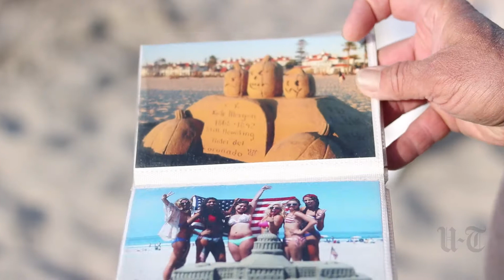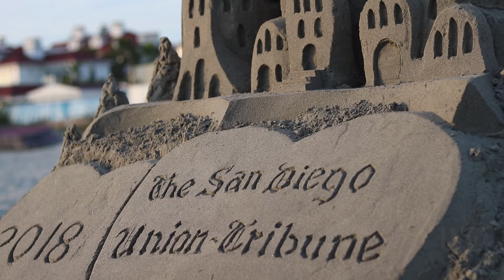San Diego's Sandcastle Man | San Diego Union-Tribune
Meet Bill Pavlacka, otherwise known as The Sandcastle Man. On most days this local San Diego celebrity can be found building one of his elaborate sandcastles at the Hotel del Coronado.